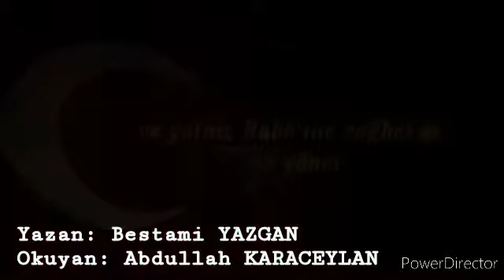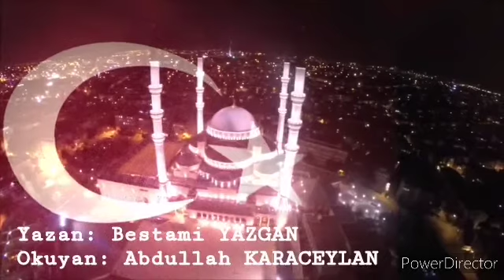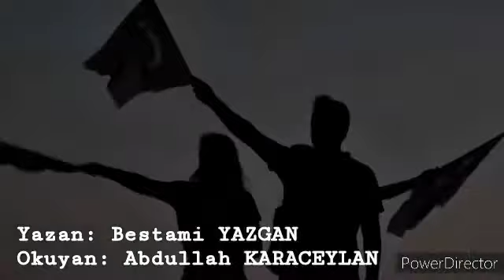Bu şiirde kendinizi bulacaksınız.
15 Temmuz gecesi, ölümü göze alan şehitlerimiz, can siparane vatanını savunan gazilerimiz sayesinde yüce bir zafere dönüşmüştür. Bu güzel insanlarımızın emanetini korumalı ve bu zafer gecesini geleceğe taşımalıyız. Değerli Hocam Bestami Yazgan 'ın bu geceye ilişkin yazdığı muhteşem şiirini, acizane seslendirerek kahramanlarımıza ithaf ediyorum...